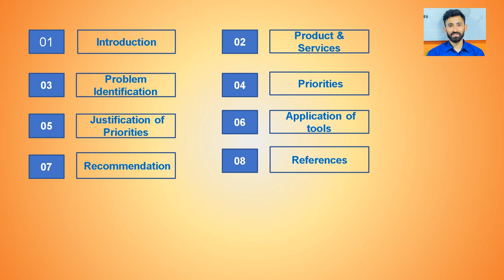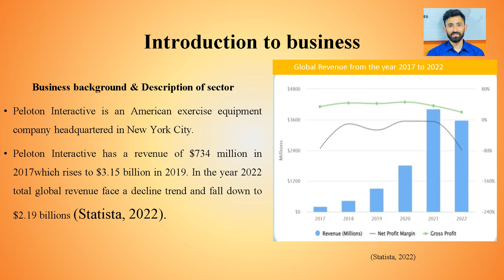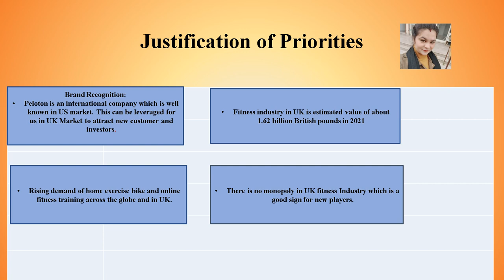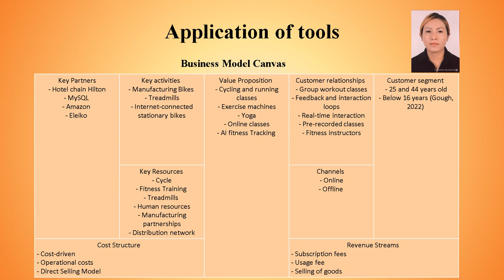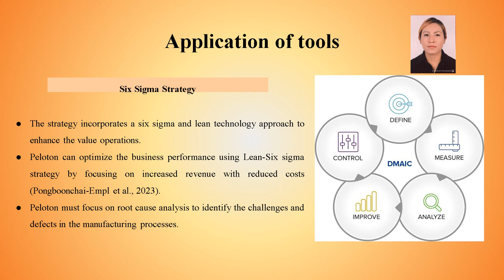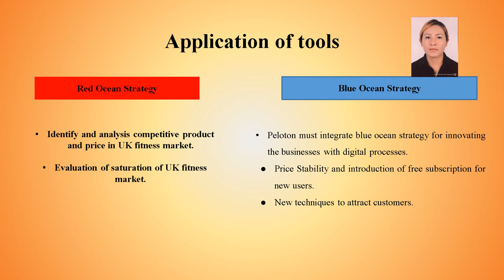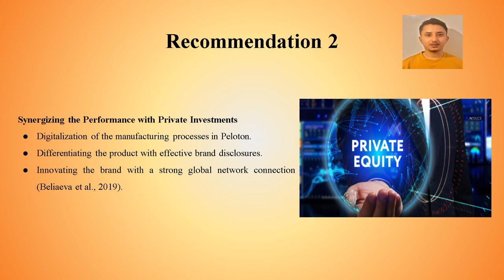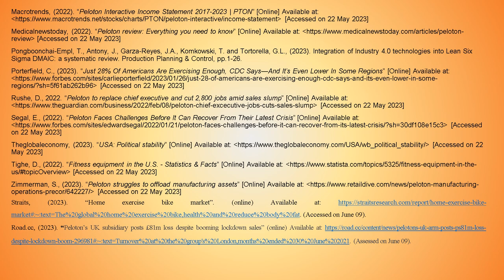BUSINESS CREATIVITY GROUP PRESENTATION ON PELOTON INTERACTIVE INC.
This group presentation  actively describe and discuss our strategies to increase revenue, improve product quality and overall brand image of Peloton Interactive in UK fitness market.